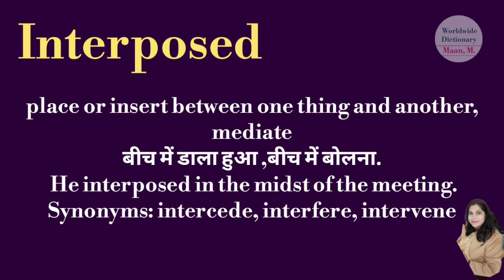Interposed meaning l meaning of interposed l interposed ka matlab Hindi mein kya hota hai l vocabula